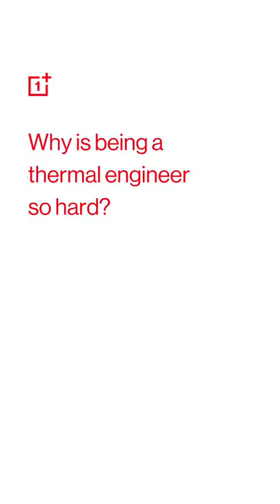What's cooler than being cool? Cryo-Velocity. Our OnePlus10T engineers ought to know.